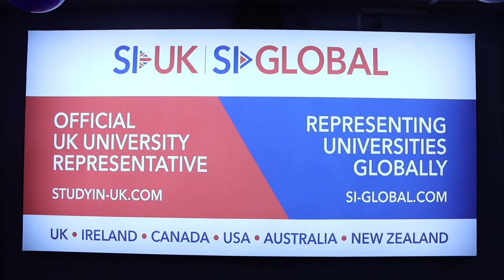Sai Prasanna Kunnarindla || Student Advisor India